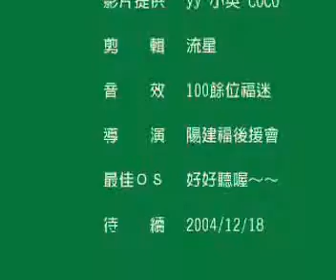《阿福2004球迷會現場直擊》窗外福蝶篇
&lt;p&gt;這部份的影片也是由ｙｙ、小英和coco提供。&lt;/p&gt;
&lt;p&gt;由於上一支本人拍的七里香實在太兩光，有許多球迷一再懷疑阿福根本是對嘴的，這支片子由最佳角度拍攝，清楚呈現阿福精彩的唱功，讓大家心服口服。&lt;/p&gt;
&lt;p&gt;而阿福的特殊發音，也從此讓《福蝶》之名不逕而走。&lt;/p&gt;